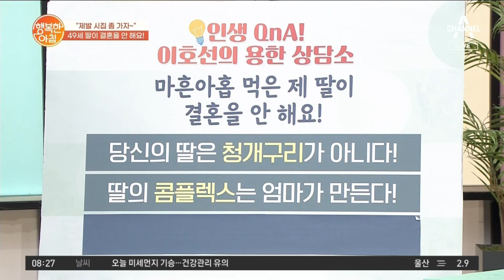딸의 콤플렉스는 엄마가 만든다!? 시집 안 가는 49세 딸에게는 문제가 없다! | 행복한 아침 751 회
＂제발 좀 시집 가자~＂
딸의 콤플렉스는 엄마가 만든다